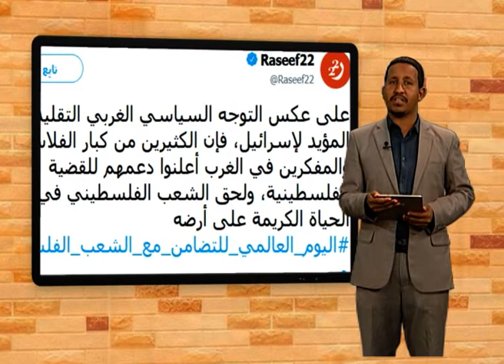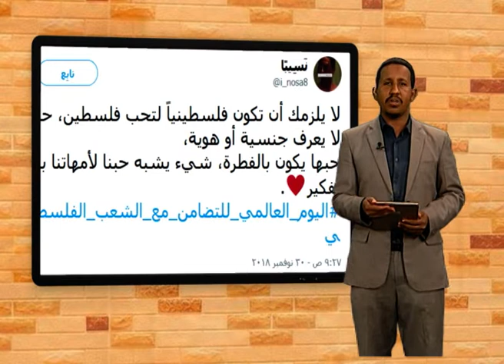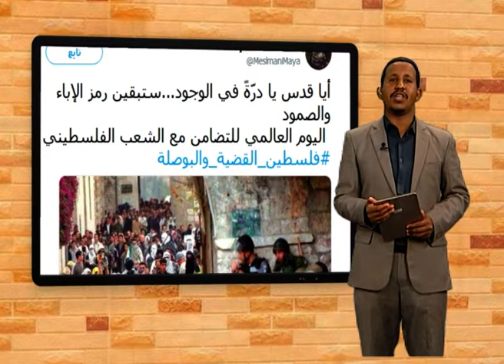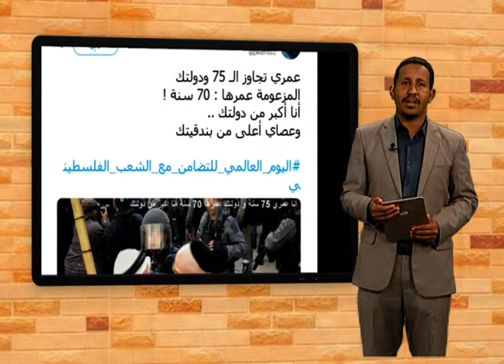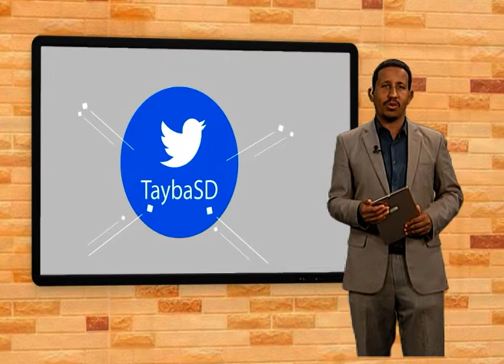صباحات طيبة | هشتاق اليوم العالمي للقدس